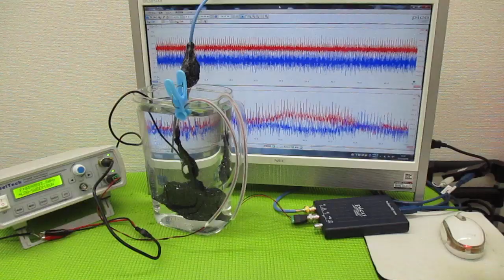メガヘルツの超音波発振制御プローブ ultrasonic-labo